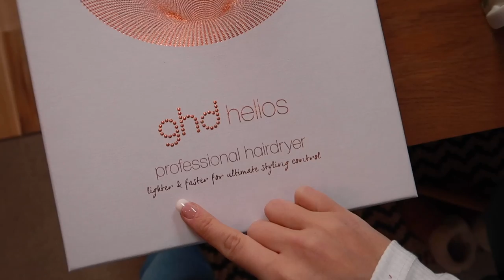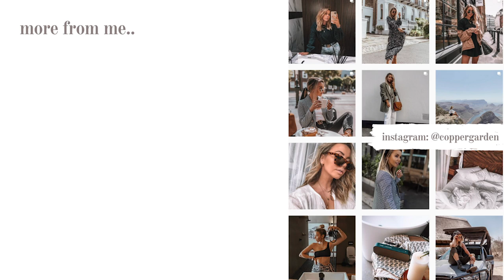MAKING POTIONS AT THE CAULDRON PUB AND OVERNIGHT SUITE AT THE GROSVENOR HOUSE HOTEL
This week was a fun one with a visit to a wizarding pub, going on the London Eye and a press stay at Grosvenor House Hotel - a very fancy hotel in Mayfair!

What I Use To Film: